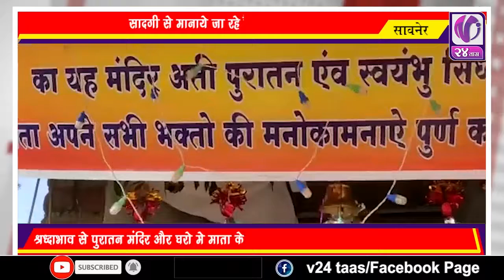सादगी से मानाये जा रहे है नवरात्र I V24 Taas I 23 Oct 2020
श्रध्दाभाव से पुरातन मंदिर और घरो मे माता के जगरातो की गुंज ना ढोल नगाडे़,ना भक्तो की भीड